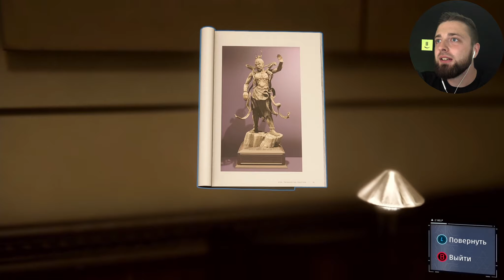#3 Бандиты в маске ДЕМОНА ❖ Marvel's Spider-Man Remastered (лучшее прохождение 2022)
Самое лучшее прохождение игры Marvel's Spider-Man Remastered на ПК !

В Marvel's Spider-Man Remastered миры Питера Паркера и Человека-паука сталкиваются в оригинальной захватывающей истории. Играйте за опытного Питера Паркера и сражайтесь с крупной преступностью и знаменитыми злодеями Нью-Йорка во вселенной Marvel.